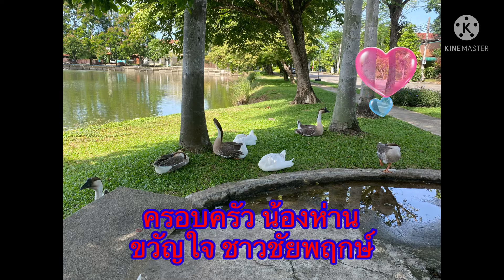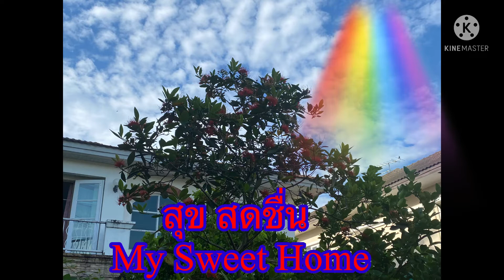My Sweet Home : In Villege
ศาลาริมน้ำ พักผ่อนชิลชิล กับ ครอบน้องห่าน แสนน่ารัก @ ชัยพฤกษ์ บางบัวทอง